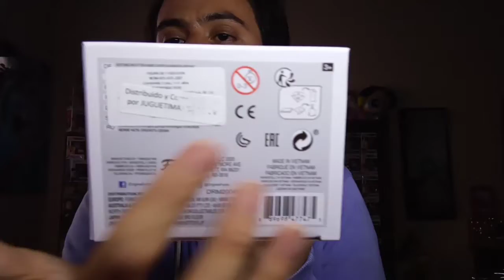Unboxing: Sorceress "Masters of The Universe" - Funko Pop 💙🧡